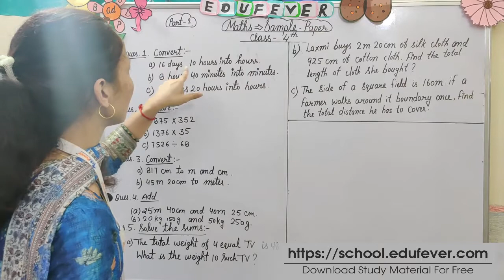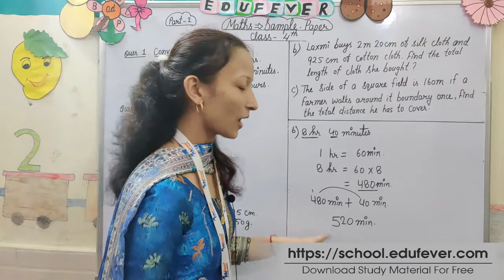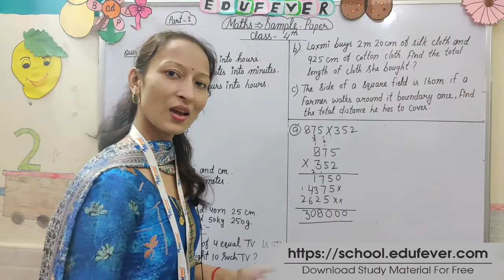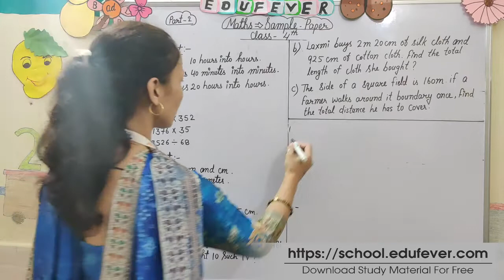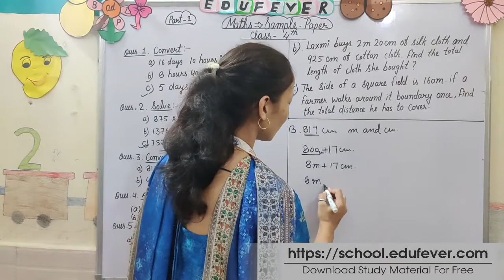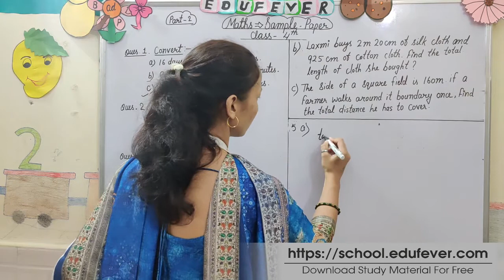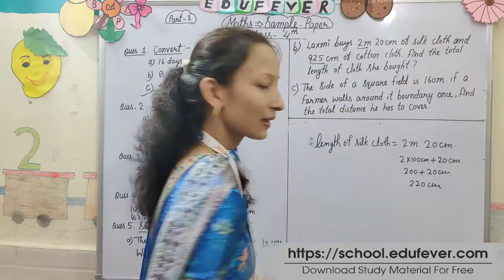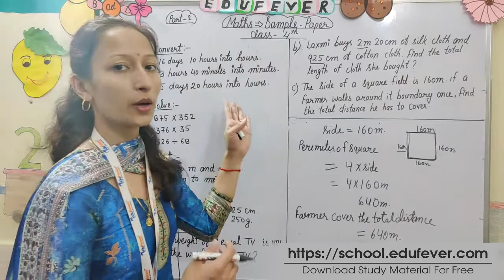CBSE Class 4 Maths Sample Paper with Solution (Part-2) Final Exam | Edufever School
Dear Parents, Learn to Maths Sample Paper (Part-2) with Sound for Class 4 Students - Teaching Maths Sample Paper to kids is not easy as it takes a lot of effort and understanding. Here in this video, we have tried to cover the most common Sample Paper.

Kids can learn the CBSE Class 4 Maths Sample Paper (Part-2) every day using the Edufever School videos. It is effortless and fun!

2) leave us COMMENT!
3) LIKE this video!